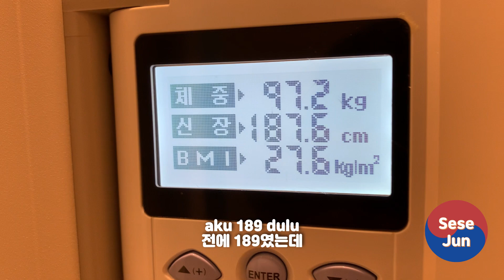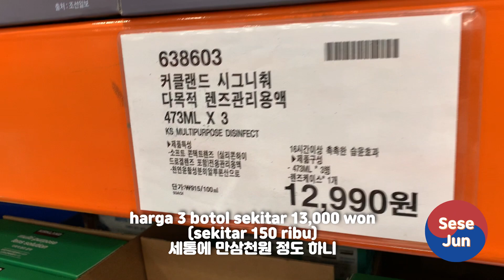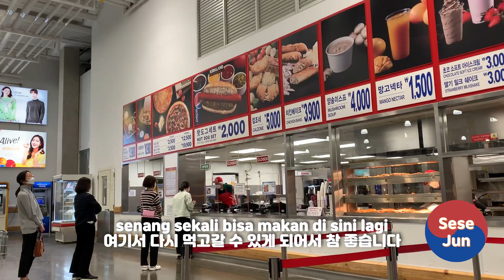SUASANA KOREA SELATAN BUKA MASKER [마스크 벗은 첫 날 한국 풍경]